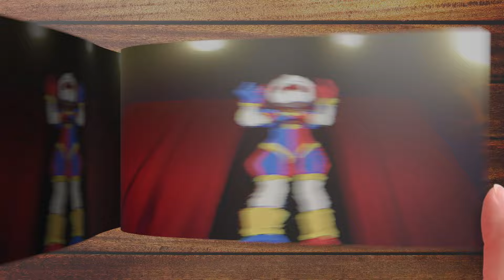The Amazing Digital Circus - Talent Show Flipbook Animation